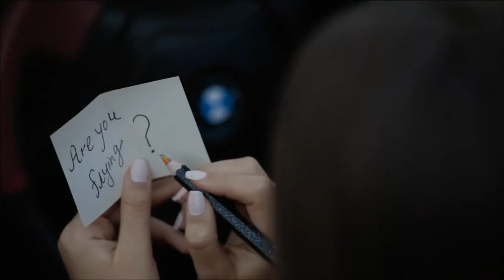Шаел "Малыш, я твой"